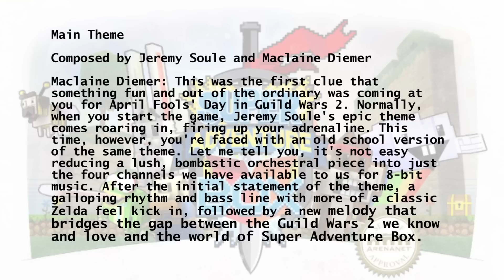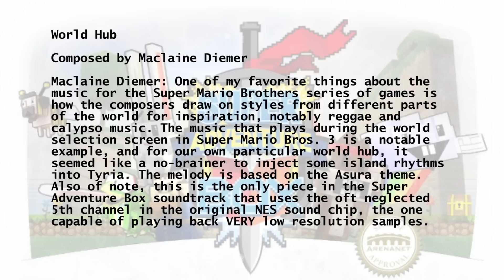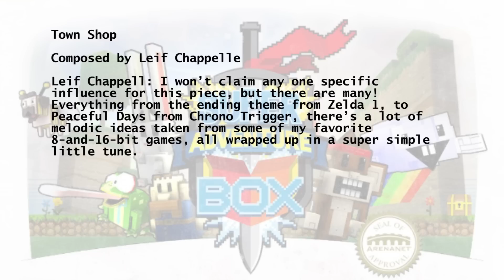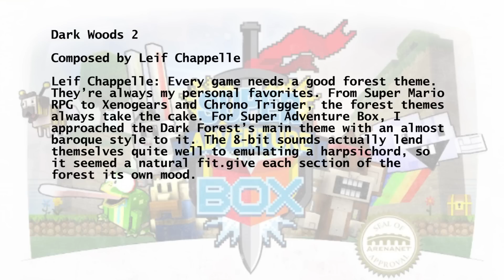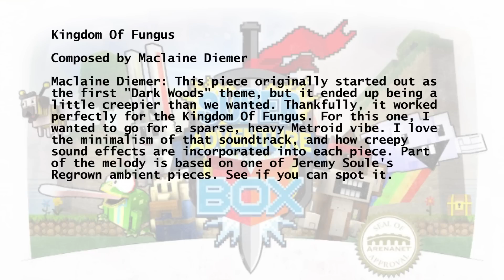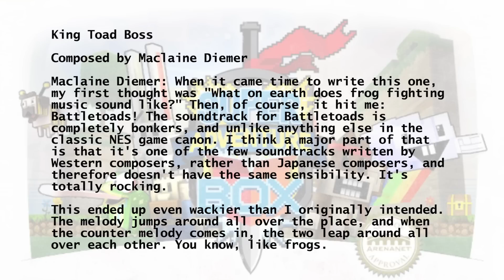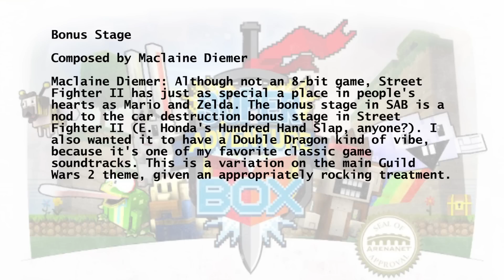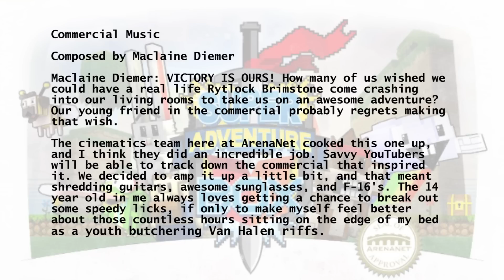Super Adventure Box - Complete OST - Guild Wars 2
Guild Wars 2 - Super Adventure Box - OST

01. Main Theme (0:00)
02. World Hub (1:55)
03. Rescue The Princess (4:08)
04. Sunny Glade (4:54)
05. Town Shop (7:41)
06. Dark Woods 1 (9:07)
07. Dark Woods 2 (10:32)
08. Warp Worm (12:19)
09. Cave (13:38)
10. Kingdom Of Fungus (14:26)
11. Kingdom Of Fungus Version 2 (17:05)
12. King Toad Boss (19:43)
13. Victory! (21:01)
14. Bonus Stage (21:41)
15. River Rapids Preview (22:43)
16. Moto's Continue Room Of Death (24:32)
17. Rytlock's Critter Rampage (25:07)
18. Commercial Music (25:44)

"April Fools' Day! Except this isn't really a joke. For 2013, we created a massive jumping puzzle as a love letter to the 8-bit games of yore. Obviously that meant it needed an appropriately retro soundtrack to go with it. Composers Maclaine Diemer and Leif Chappelle have written a whole slew of new pieces just for Super Adventure Box. Take a listen!"